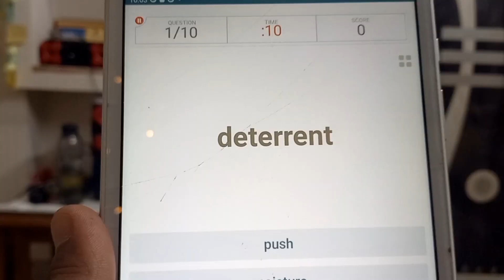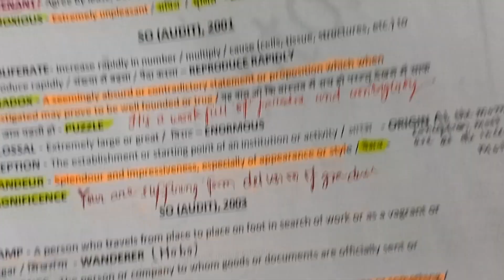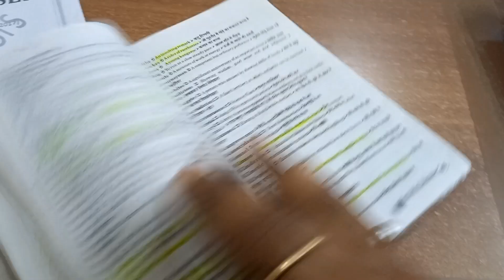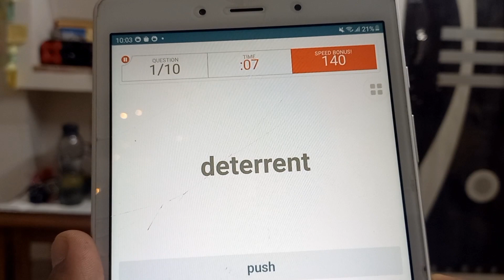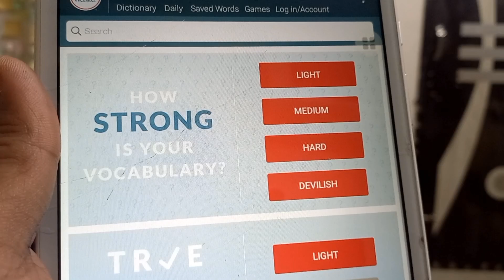How to master SSC exam Vocabulary | CGL | CPO | STENO | MTS | STRATEGY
Vocabulary plays a vital role in learning and understanding any language. Words are the building blocks of a language. Knowledge of words is undoubtedly a prerequisite for expression of ideas. It is therefore critical to learn not only the meanings of words but also how to use them in sentences. One must be able to comprehend the meanings of the words as per the context in which they appear.